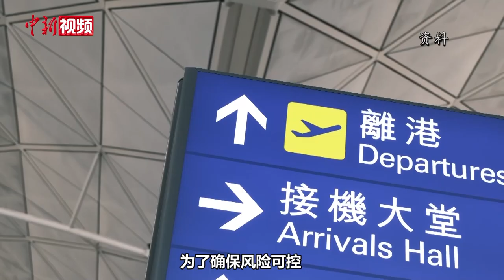李家超：2月6日起香港与内地全面“通关”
2月3日，香港特区行政长官李家超与特区政府官员举行记者会，公布香港与内地“通关”的最新安排。李家超表示，香港与内地2月6日起全面“通关”，取消核酸检测要求。此外，他指出，2月6日起，将加开罗湖口岸、莲塘口岸及皇岗口岸，便利人员往来。此外，海外的非香港居民疫苗接种要求，也同日取消。